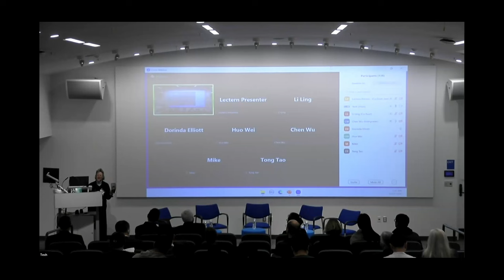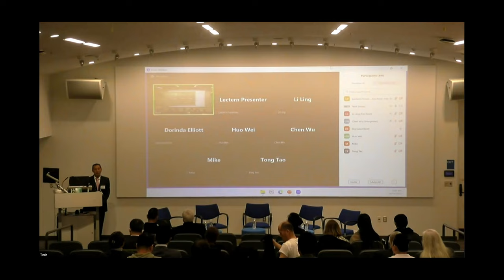China Westward – Opening Remarks – Mark Wu, Leonard W.J. van der Kuijp & Eugene Y. Wang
China Westward: Reimagining the Interwoven Material and Cultural Histories of China, Central Asia, and the Himalayas — October 14 - 15, 2023

A conference presented by the Fairbank Center for Chinese Studies, Harvard University, and generously supported by the Committee on Inner Asian and Altaic Studies, the Department of History of Art and Architecture, the Department of South Asian Studies, the Harvard FAS CAMLab, and the Harvard China Fund.

Organized by Eugene Y. Wang, Abby Aldrich Rockefeller Professor of Asian Art, and Leonard W.J. van der Kuijp, Professor of Tibetan and Himalayan Studies, together with An Wang Fellows Chai-Yee Leow and Li Shuai, and PhD students Michael Norton and Sophie Xiaofei Lei.